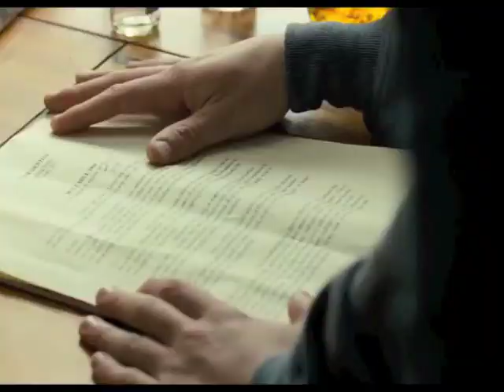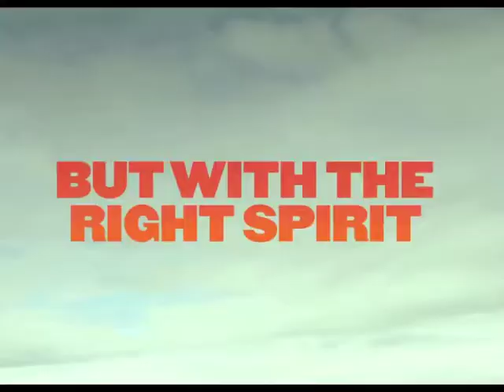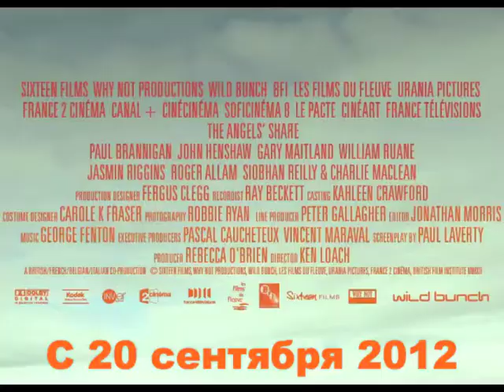Доля ангелов/ The angel's share - трейлер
Режиссер Кен Лоуч. Конкурсная программа Каннского кинофестиваля 2012 года.
На экранах с 27 сентября 2012.

Случайно избежав тюрьмы, Робби решает начать новую жизнь. Дегустация самого дорогого односолодового виски вдохновляет его и его друзей на поиски выхода из их безнадежной повседневности. Будет ли следующие 20 лет Робби гнить за решеткой или же виски станет для него живительной водой? Только ангелы знают.